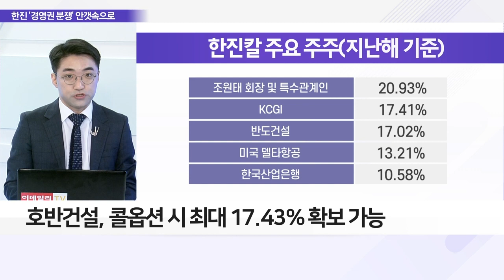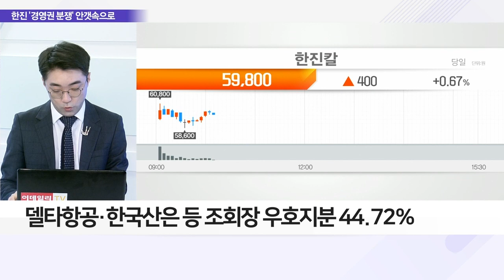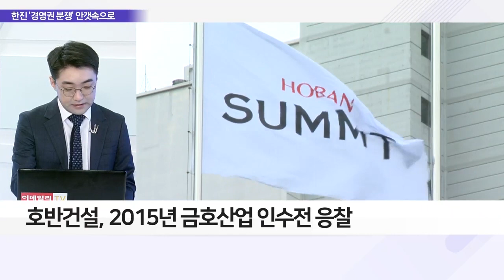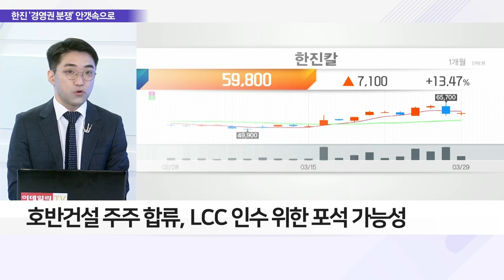호반건설, 한진 2대 주주로… 경영권 분쟁 시작?_이슈 파워 (20220329)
Q. 호반건설, 한진 2대 주주로… 경영권은?
- 호반건설, 한진칼 지분 13.97% 취득
- 호반건설, 콜옵션 시 최대 17.43% 확보 가능
- KCGI, 한진칼 지분 전략 매각
- 호반건설 "지분 인수, 단순 투자 목적"

Q. 한진家 경영권 분쟁 재점화되나?
- 한진칼, 주주 연합 등 경영권 분쟁 리스크 여전
- 호반건설 "3자연합과 소통한 적 없어"
- 호반건설, KCGI 대신 3자연합 합류할 수도
- 호반건설-산은의 '악연'도 변수
- 금호산업·대우건설 인수전서 양측 갈등 有
- 델타항공·한국산은 등 조회장 우호지분 44.72%
- 호반건설, 자본력 풍부… 추가 지분 인수 가능

Q. 오너가 위협하던 KCGI, 지분 매각 배경은?
- KCGI 등 3자 연합, 주총서 연이어 패배
- 주요 주주 등극한 '산업은행' 영향 컸을 듯
- 산업은행, 조회장 지지 발표… 3자연합 사실상 와해
- KCGI, 경영권 분쟁 동력 잃어

Q. 호반건설, 한진에 백기사일까? 흑기사일까?
- 호반건설, 2015년 금호산업 인수전 응찰
- 금호산업 채권단 거부로 인수 시도 무산
- 호반건설 주주 합류, LCC 인수 위한 포석 가능성